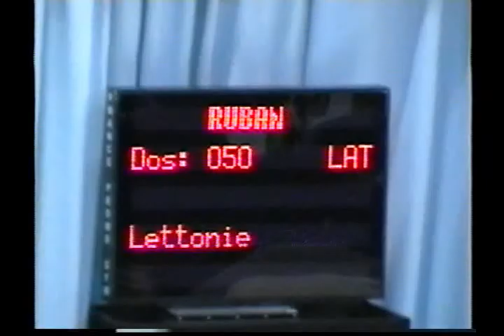Olga GUSARCHUK (LAT) ribbon - 2005 Corbeil AA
Olga GUSARCHUK (LAT)

'05 Corbeil Tournament All Around / Tournoi de Corbeil-Essonnes Concours général

12.875 (Diff: 4.45 / Art: 6.3 / Ex: 7.5)
Rank : 33rd